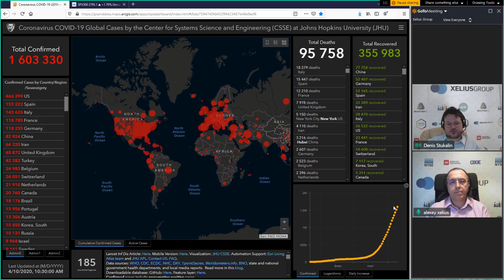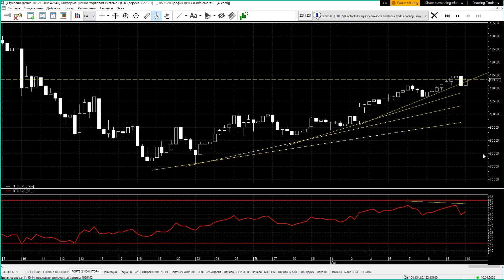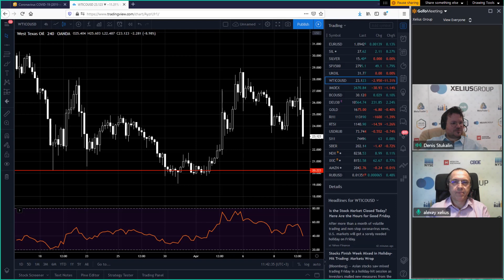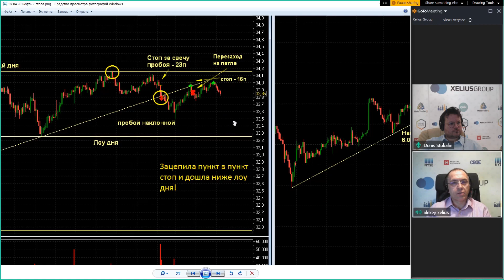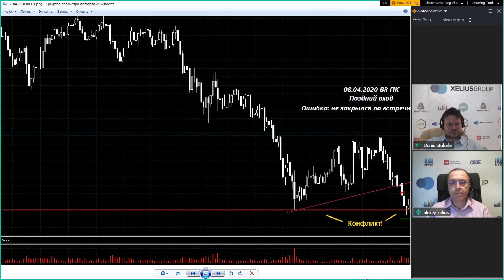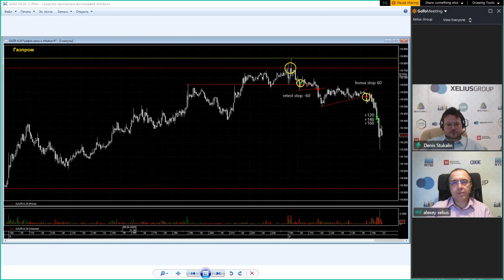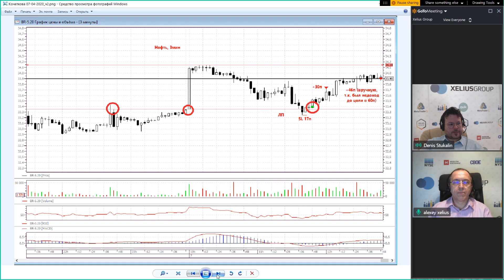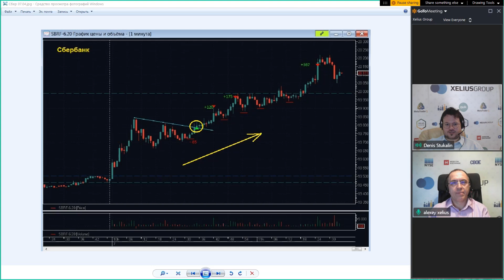Идеальный рынок для трендовых формаций! Разбор сделок с Денисом Стукалиным и Шефом по дилингу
💎💎 "Дей трейдинг Pro" - прорыв в вашем трейдинге! Торгуйте профессионально!